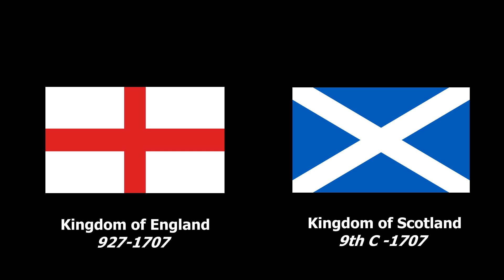Flag of the United Kingdom: Historical Evolution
The flag of England is the national flag of England, a constituent country of the United Kingdom. It is derived from Saint George's Cross (heraldic blazon: Argent, a cross gules). The association of the red cross as an emblem of England can be traced back to the Late Middle Ages when it was gradually, increasingly, used alongside the Royal Banner. It became the only saint's flag permitted to be flown in public as part of the English Reformation and at a similar time became the pre-eminent maritime flag referred to as a white ensign. It was used as a component in the design of the Union Jack in 1606.
It has been widely used since the 1990s, specifically at national sporting events, especially during the campaigns of England's national football teams.